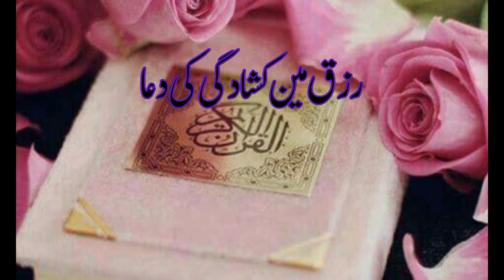islamic knowlege in urdu